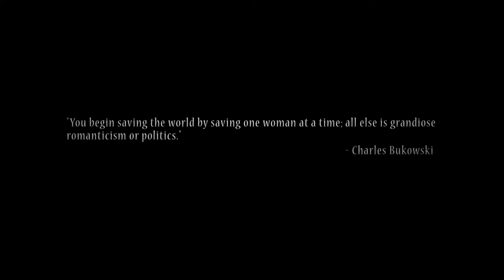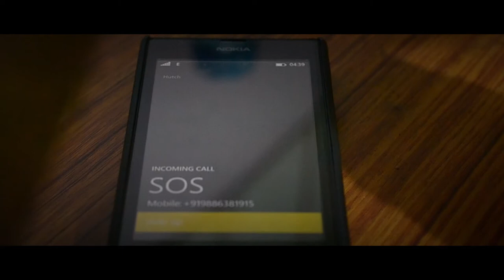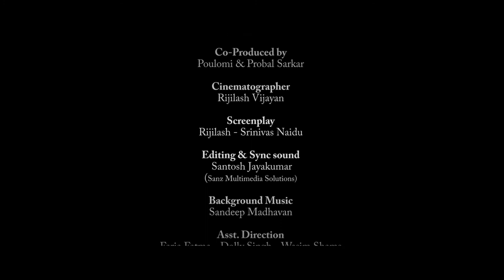Help-Lass (A short film) Shot from Nikon D3100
Watch "Help-Lass" to realize how some elements in a society are stepping up to protect womanhood.. and how some elements in the same society.. abusing this phenomenon.. !!